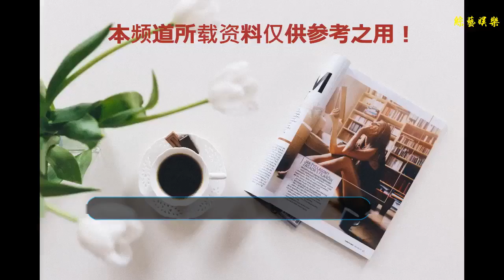被自家女人坑慘，李晨、賈乃亮的默不作聲能否換回風平浪靜？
谢谢！
    老話講“娶妻娶賢”、“妻賢夫禍少”，雖然帶著封建糟粕，但也確實說出一部分道理，在娛樂圈公開戀情就等于自動捆綁，親密無間的情侶或夫婦自成一體，相當于一個“品牌”，“品牌”砸了那“申請”品牌的人一定涼涼，所以在娛樂圈，戀愛有風險，公開需謹慎吶。
    但在這個“愛要大聲說出來”的年代，明星戀情也成為粉絲磕糖的途徑。前年一句“我們”公開戀情的李晨范冰冰，讓兩個好像沒啥交集的人成為新晉國民CP，綜藝節目、微博應援、手撕前女友再到訂婚，微博催婚打卡的都能有超話了，訂婚后的李晨儼然一副姐夫的樣子，關心初出茅廬的范丞丞，各種同臺各種虐狗，別人談戀愛花錢，他們一場戀愛掙得盆滿缽滿，然而等到訂婚都過去好久，前女友婚禮都辦完了，這對高調CP不僅沒迎來婚訊，反倒丑聞肆起。
    自從女朋友陷入風波后，不僅不露面，連頻繁的微博推送也終止了，面對各式各樣的傳聞，平日里“能言善辯”的娛樂圈前輩至今都未澄清，近日居然還有報道說李晨摘掉了無名指上婚戒，迷霧重重，各種消息迷花了吃過群眾的眼。
    因女友深陷危機，屬于“躺槍”的李晨最近都去哪兒了呢？據官方粉絲團的報道，李晨一直在美國拍戲ing，大夏天的各種動作戲，高糊的動圖透露著大汗淋漓的認真。減少國內曝光度不失為一種保護女友的做法，只是輿論風評急轉直下，本來跟風波毛沒關系的李晨因此錯失機會，憑借《奔跑吧》打下的江山，再不起復只怕要拱手他人了。
    除了李晨，被自家女人坑慘的還有賈乃亮。現在回過頭看李小璐的“夜宿門”事件，乃爸聲明幾乎默認了李小璐出軌的事實，但看“加害者”的機場路透照，領著孩子的李小璐除了嚴肅的表情，幾乎沒有啥變化，微博照更、還通過粉絲團放消息，李小璐該受到的指責和磨難好像還沒馬蘇多，畢竟婚后處于半隱退“網紅辣媽”的生活，輿論似乎傷害不到她。
    最受影響的反而是受害者的賈乃亮，曾經橫跨配音秀和小視頻秀的偶像型逗比如今在事件后的亮相，僅《幻樂之城》一次，乃爸沒有了當年的逗趣，深沉安靜很多的讓人心疼。“夜宿門”爆發，PGone被封殺、馬蘇陷入輿論攻擊，賈乃亮雖然收獲同情但因世人為之所見的“綠光”收獲的同情就等于侮辱。停更微博、不上綜藝，乃爸和李晨一樣選擇了在戲中熬煉，選擇軍旅題材的賈乃亮PO出的殺青照，硬朗帥氣、頗有軍人風采，愛里被動的他，再多的苦澀也只能自己慢慢消化、一點點去品嘗。
    娛樂圈風云變幻、世事無常，今天的大熱CP明天可能就成為人人喊打的對象，粉絲的寬容度和人性化程度的提升，讓明星在壓力沉重的娛樂圈松一口氣，可以享受常人之樂。但往往公開也需要勇氣，當初承諾相互扶持，日后也要踐行諾言。相比李晨，賈乃亮仿佛被坑的更慘，不僅人設崩塌還要面對感情背叛，事業情感雙打擊，如今醉心于創作也是緩解情緒的殺招。只是風波出現，沉默不語真的能換回風平浪靜嗎？
    李晨、賈乃亮不同程度的被自家女人坑慘，同時選擇沉迷戲劇，緘默不語，對這種處理方法你有什么見解呢？趕快留言吧！希望賈乃亮、李晨的再次回歸能看到輿論淡忘的收效吧。